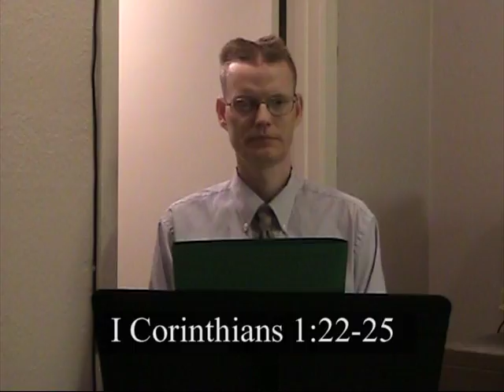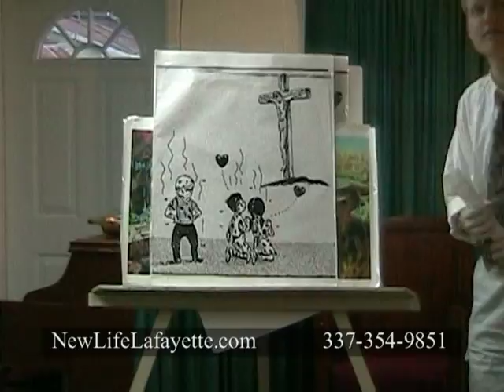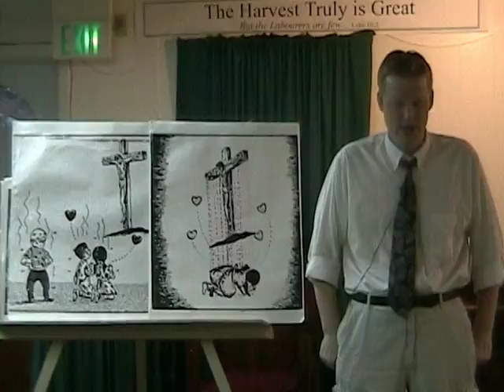The Bible Believers Preaching and Teaching Hour 15B002